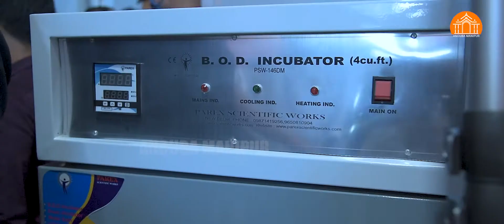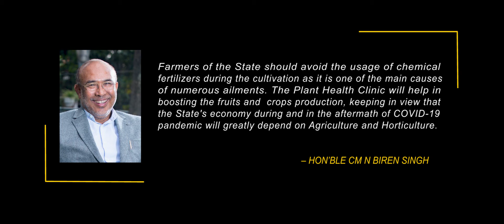Inaugurates a Plant Health Clinic of Horticulture& Soil Conservation at Sanjenthong | Anouba Manipur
Hon'ble CM N Biren Singh inaugurates a Plant Health Clinic of Horticulture and Soil Conservation at Sanjenthong for the scientific treatment of plant diseases and testing of soil, for improved fruits and crops production, keeping in view that the State's economy during and in the aftermath of COVID-19 pandemic will greatly depend on Agriculture and Horticulture

Published originally on June 9, 2020